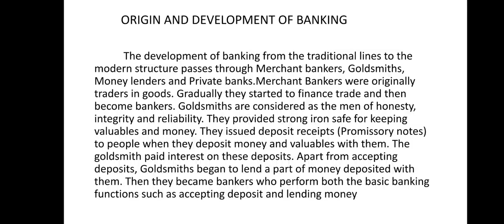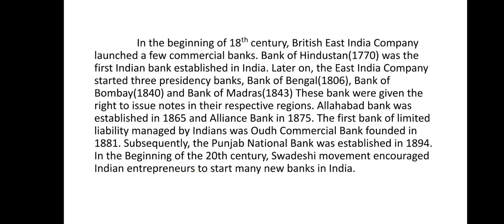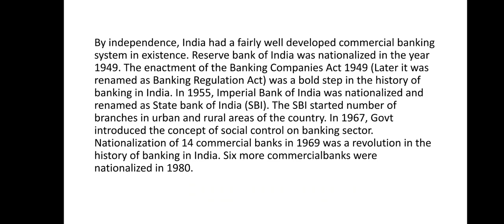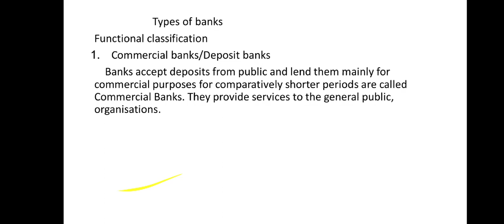origin and development of banking in india